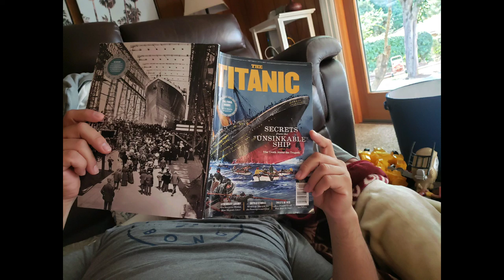Matthew's 6th Birthday 🥳